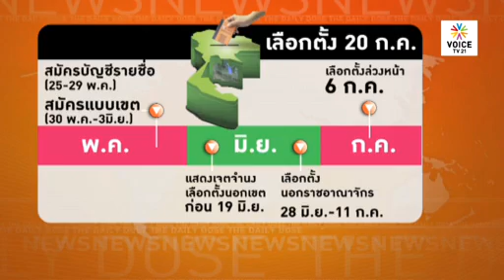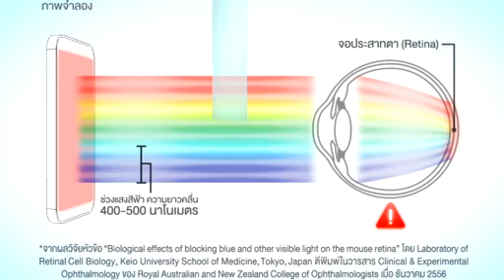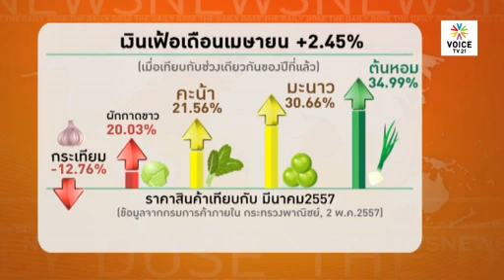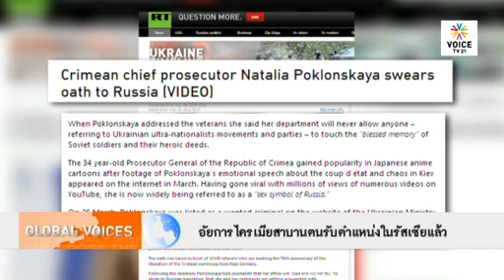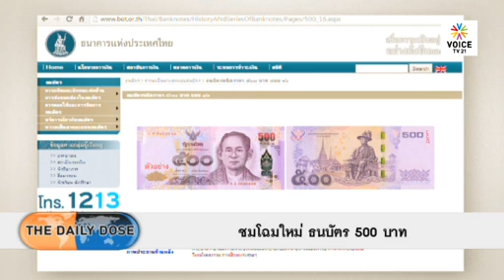The Daily Dose - ในที่สุด กกต.ก็แสดงออกถึงธาตุแท้...ตศร.กลับให้ท้ายต่อ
รายการ The Daily Dose ประจำวันที่ 12 พฤษภาคม 2557